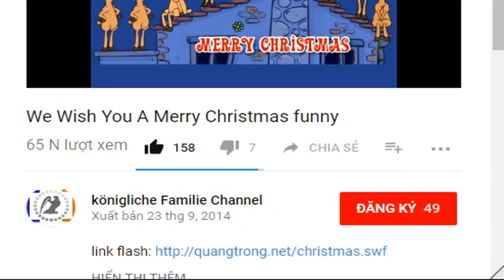Cavani schießt Uruguay weiter und bangt selbst ums Viertelfinale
Sotschi Dank eines Doppelpacks von Edinson Cavani steht Uruguay im Viertelfinale der WM. Die Südamerikaner setzten sich mit 2:1 gegen Portugal mit Superstar Cristiano Ronaldo durch. Doch nun bangen die „Urus“ um ihren Doppel-Torschützen.